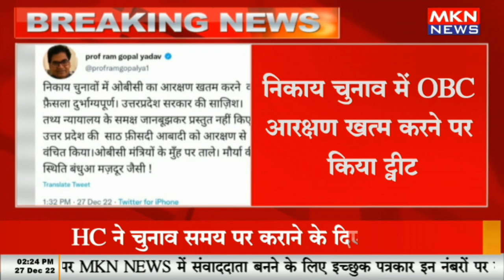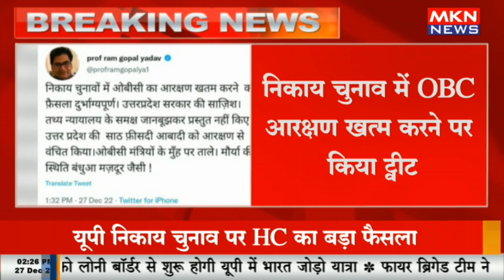निकाय चुनाव में OBC आरक्षण खत्म करने पर सपा सांसद रामगोपाल यादव का ट्वीट